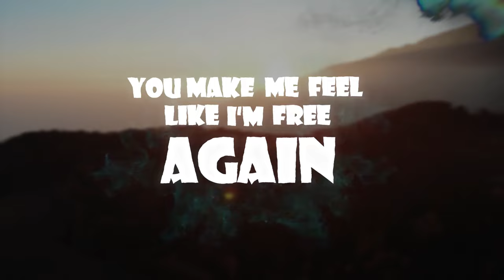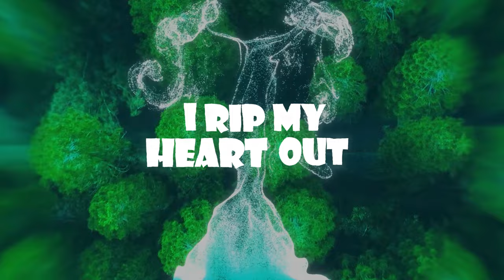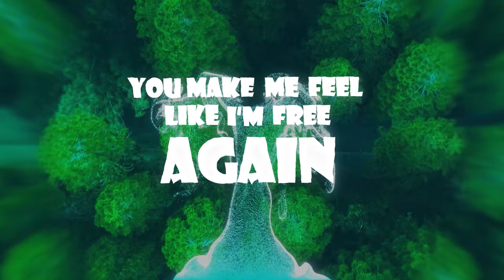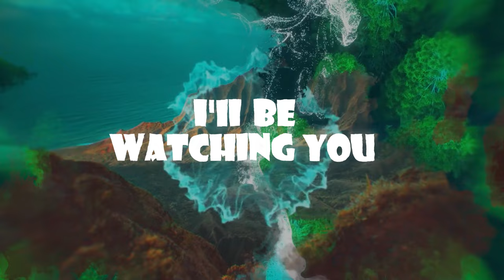Killing Me Inside - Forever (Official Lyric Video)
Performed by                    : Killing Me Inside
Executive Producer          : Octav Panggabean for RPM
Composed by                    : Killing Me Inside
Music Produced by          : Killing Me Inside
Editor Lyric Video             : Fachri Rizal
Label                                   : RPM

♫ Lyrics : Killing Me Inside - Forever

That I always try
To be a good man
Untill my last breathe

I can pretend
The feeling for you
You make me feel like i'm free again

And every game you play

'Cause my love for you forever

I rip my heart out
Want this love from you
'Cause you are the one

'Cause my love for you
Forever
(Forever)
Forever

Every step you take (let me)
Every word you say (kiss you)
And every game you play (let me)
I'll be watching you (hold you)

Didirikan pada tahun 1999, Royal Prima Musikindo (RPM) adalah perusahaan label musik yang saat ini bergerak di bidang distribusi musik melalui NFT dan platform digital. RPM mengembangkan dan mempromosikan musisi dan penulis lagu yang paling berprestasi untuk menyenangkan penggemar musik di seluruh dunia.

RPM menjadi rumah bagi bakat-bakat yang sangat unik, seperti Yuni Shara, Glenn Fredly, Javier Parisi, Dewi Sandra, Trio Lestari, Killing Me Inside, Farel Prayoga, Elfa's Singers, Ariel Tatum, Iis Dahlia, Muhammad Hadi Assegaf, Groove Bandit,  Habib Syech bin Abdul Qadir Assegaf, Gading Marten, Luna Maya, Olla Ramlan Egha de Latoya, Nadzira Shafa, dan lainnya. Kami percaya bahwa musik memiliki nilai yang tak terhingga, itu sebabnya RPM berdedikasi untuk mengembangkan dan menghasilkan karya-karya berkualitas tinggi untuk industri musik.